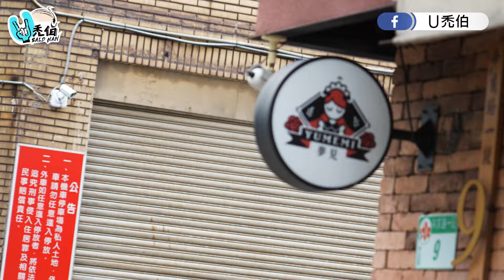【TIME禿GO 21集】見證抗禿神器!女僕餐廳施展魔法 髮片奇蹟分享!｜水上活動放心玩 神器助攻愛情事業｜30歲房仲回復青春#科技髮片#3D頭型掃描#開箱體驗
UUU U禿伯來了！

這次，U禿伯和髮友JACKY一起來體驗女僕餐廳

JACKY分享了他使用DOMO HAIR髮片後的奇妙經歷。
19~20歲開始面臨基因造成落髮禿頭困擾
試過一些抗禿方式但都無效用
但有了DOMO HAIR髮片，他重拾自信，迎接工作中的每個挑戰。
最近他公司旅遊去了沙巴，參加了各種水上活動，
特別跟我分享在這次旅遊中髮片經驗
除此之外
還透露他如何交到女友
我也沒忘幫髮友大家問"使用髮片的朋友該如何跟女友坦承?"

喔!天壓!!今天也算是我的初體驗(女僕餐廳)

什麼是女僕餐廳要施魔法?

想要見證更多抗禿神器的奇蹟嗎？

快來觀看這集影片，

你有去過女僕餐廳嗎? 都會玩什麼呢???底下留言給我喔

想了解JACKY如何靠DOMO HAIR髮片改變生活！記得分享這個影片，讓更多人知道抗禿神器的秘密。如果你也在尋找最佳的抗禿解決方案，千萬不要錯過，或許你也會想要諮詢專業建議哦！快點擊觀看，一起見證奇蹟吧！

📢掌握「行動沙龍 街頭改造」訊息 及 報名【行動沙龍 即刻救髮】徵選 ( 加入官方LINELINE ID:@domohair)

📢想看Ｕ禿伯拍什麼、有任何問題都歡迎告訴我！